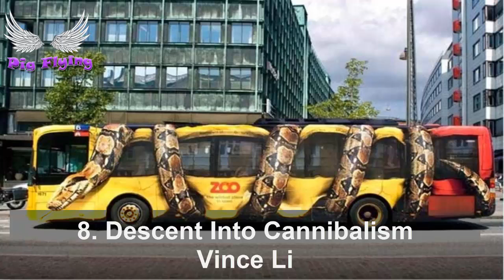Top 10 Terrifying Glimpses Into Life With Schizophrenia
Description: Schizophrenia can be a real-life horror story, far more terrifying that any supernatural phantom. Schizophrenics are real people living with real, haunted minds. They may even become trapped, living through their own personal terror.